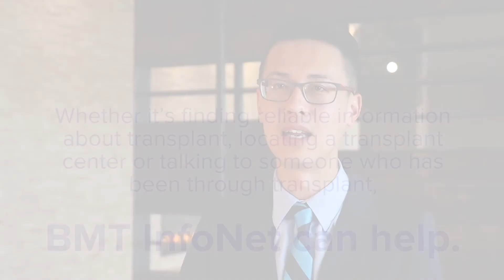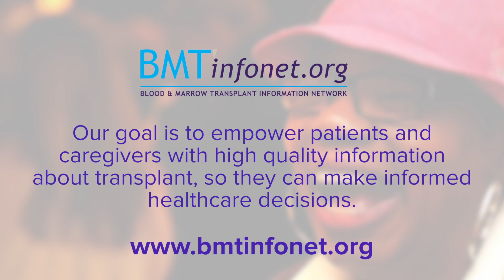Transplant and Sleep Problems - Eric Zhou, Ph.D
View Dr. Zhou's complete presentation on chronic graft-versus-host disease (GVHD)

Learn more about bone marrow, stem cell and cord blood transplants -- for up-to-date info, join our mailing list